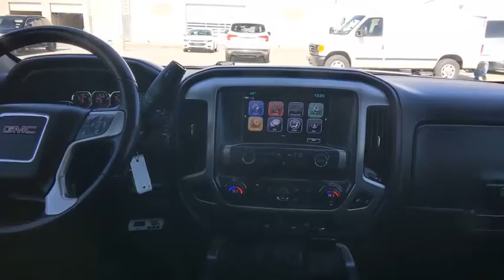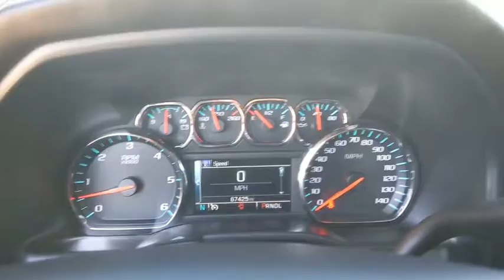2018 GMC Sierra 1500 Weatherford, Fort Worth, Granbury, TX HP1261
Onyx Black Used 2018 GMC Sierra 1500 available in Weatherford, Texas at Honda of Weatherford. Servicing the Fort Worth, Granbury, TX area.
2018 GMC Sierra 1500 SLT - Stock#: HP1261 - VIN#: 3GTP1NEC1JG361567

The 2018 GMC Sierra 1500 doesn't get any big changes this year, but it didn't really need any. The Sierra, which shares its design with the Chevy Silverado, is highly capable when it comes to towing and is an all-around impressive and luxurious truck. Available with three different engines and with multiple body and bed configurations, the 2018 GMC Sierra 1500 is as customizable as any full-size truck on the road today. In the right configuration, it can tow more than 12,000 pounds. Yet the Sierra is also available with a long list of luxury and safety features and is very easy to live with on a daily basis. Come by and see this one today!Recent Arrival!Onyx Black 2018 GMC Sierra 1500 SLT RWD 6-Speed Automatic Electronic with Overdrive EcoTec3 5.3L V8Come by and visit Honda of Weatherford located at 851 W Interstate 20 in Weatherford, TX. We are the first Honda dealership in the Weatherford community! Just take Exit 406 off of I-20 and we are right off of the access road. Come see HOW we do business; we look forward to meeting you!
TIRES  P275/55R20 ALL-SEASON  BLACKWALL,REAR AXLE  3.42 RATIO,TRANSMISSION  6-SPEED AUTOMATIC  ELECTRONICALLY CONTROLLED  with overdrive and tow/haul mode.